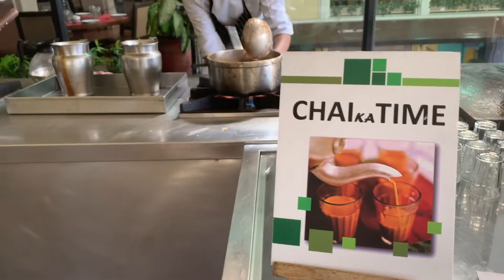Chai Ka Time LIVE Counter | Fariyas Resort Lonavala | Choices of Tea | My Favourite Kadak Ginger tea